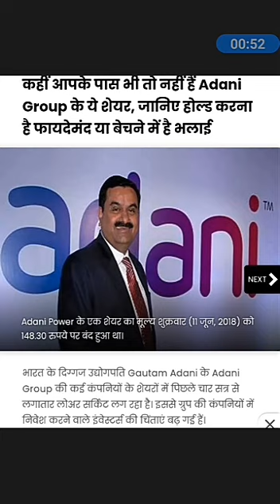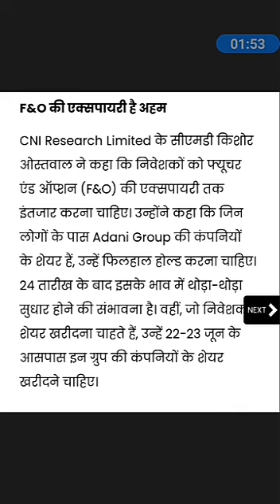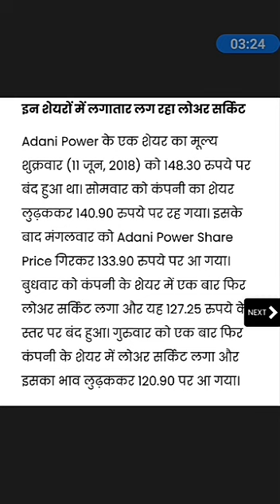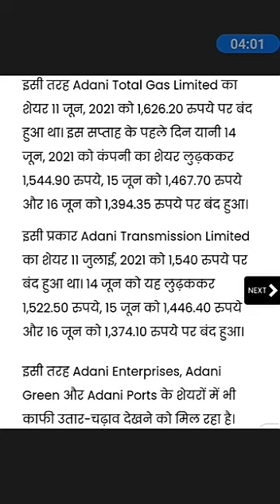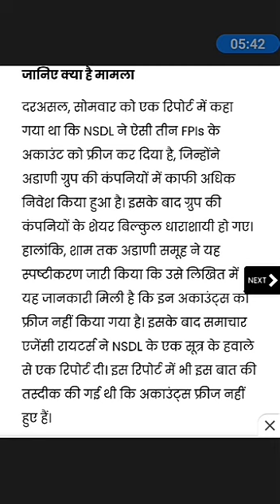Adani group की कम्पनियों के share holder's क्या करें